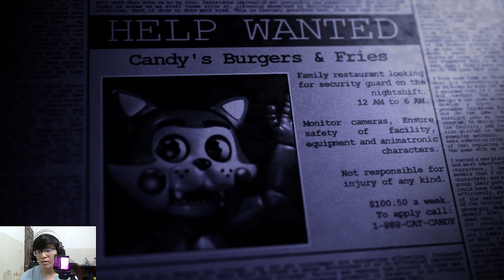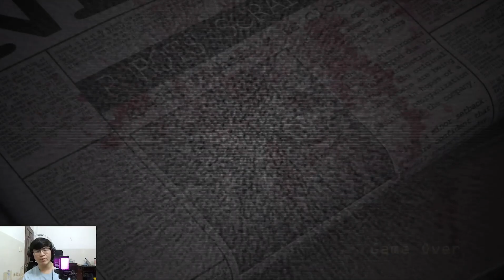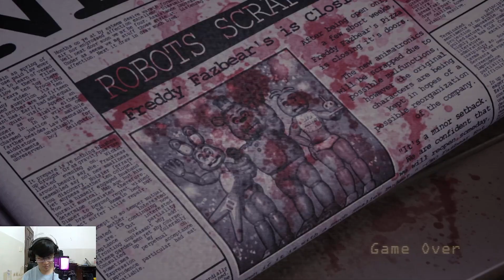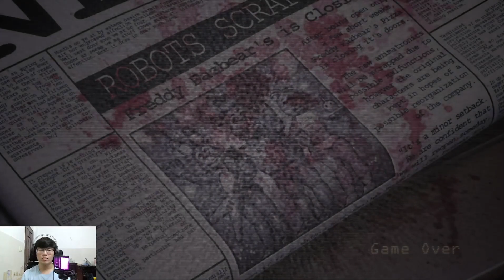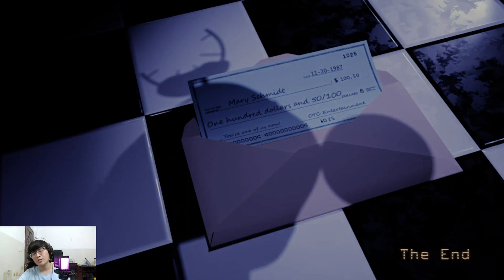TÔI ĐÃ PHÁ ĐẢO CANDY TRONG 5 ĐÊM NHƯ THẾ NÀO | FIVE NIGHTS AT CANDY'S REMASTERED | KIEN GAMING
Hello mọi người, hôm nay mình sẽ chơi tựa game có tựa là Five Nights At Candy's. Nếu các bạn yêu thích tựa game này thì hãy cùng cùng mình phá đảo nhé.
Note: Đây là Fan Game của Freddy nha các bạn
Thiết bị chơi game: Laptop Acer Nitro 5 Tiger, I5 12th, Ram 32GB, EGPU RTX 2060 Super Galaxy
Quay màn hình: OBS Studio
Edit: Capcut